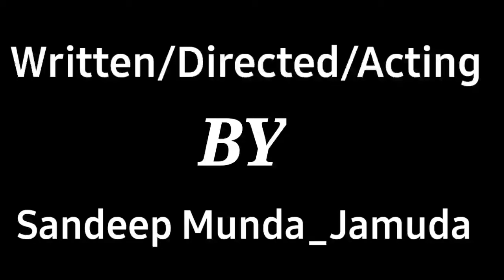TU BADA HOKE KYA BANEGA???|| WHAT YOU WILL BE IN YOUR FUTURE???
Welcome!!! To all of you Guy's in my another Comedy Vine which is now finally came  for making all of you Happy and Laughing so much. Then watch my fresh Vine and make your mood fresh🤗 with this. There Three person the Father and two Sons was talking. The Father asks his Two Sons about their future decisions- what will be they in their Future? Then Came together and we watch what they was Answered😂🤣😅?

Guy's! With Your Support I can Growth. For You and Alls always try to my Best Performance and Day&Night try to uploads videos and try to Best Entertaining,Teching,creating information etc. There for You Support me,Encourage me and Sure Like My Videos,Share My Videos, and Subscribe My YouTube Channel.

I hope You and Alls are enjoying my Videos, I hope my videos to you and alls makes very Happy.